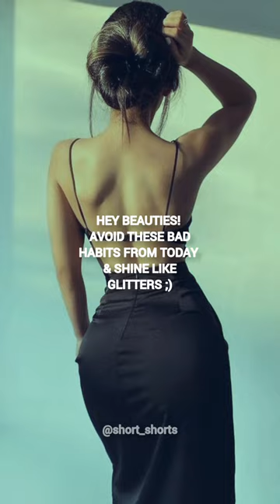Avoid These Bad Habits👎